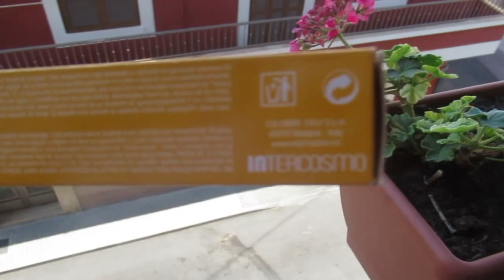Воскресный день в ИСПАНИИ💃 Покрасилась- как вам ??👩‍🦳Реальная жизнь VLOG